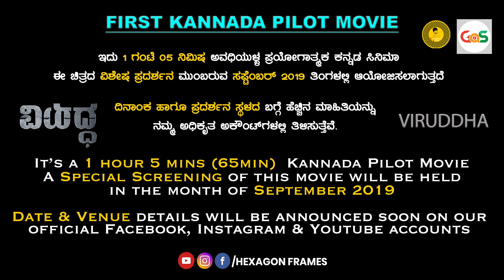Viruddha Trailer Byte|Producer Yogesh Narayan|Hexagon Frames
📽🎬 VIRUDDHA is a Special Categorized Kannada Movie under this...🤹‍♂

What's Pilot Movie..? What are it's Specs & Highlights..?Etc...🤔🎬🎥🕺📽🎞

Viruddha Pilot Movie
VIRUDDHA is a Introvert Character based Film which Involves a Conflict between Love & Friendship of 2 Close Friends for a girl Nayana...Both of them get close to Nayana in their own ways & fall in Love...

How a Friendship turns into a Personal Revenge..?
Who gets Succesful in getting Nayana's Love...?
With so many Twists & Turns is the rest of the Story.

SCREENING DETAILS :
viruddha is a 1hr 05min (65min) Duration Kannada Pilot Movie...
Its Special Screening will be held in
the coming month of SEPTEMBER 2019 in Bangalore...
For Tickets & Release Updates Scroll down to the end of this description...
TECHNICIANS LIST :

DIRECTOR: NIKHIL N S

PRODUCTION BANNER: HEXAGON FRAMES

PRODUCERS:  AVINASH REDDY,ADARSH M,THIRUMALESH G.V,SANATH KUMAR,SRIKANTH M,MANJUNATH S,MANOHAR M.N,MANU N.S,
KARUNENDRA,HEMANTH K,VINAY H.K,ROHITH RANJAN,ANIL KUMAR,RAVI RAJ

DOP :  SATHISH KUMAR RAJENDRAN
EDITOR :  KRISHNA SUZAN
DI & VFX :  SUJAYKANTH M
BACKGROUND SCORE :  HARSHA KOGOD
SOUND ENGINEER & LYRICAL VIDEO:  PUNEETH SRINATH
LYRICS :  SUPRITH SHARMA S,ARJUN RAJE URS
MAKE UP :  MANI, ANAND, VEERESH
Asst CINEMATOGRAPHY: SHARATH R A, BHAKTHAR BABU
DIRECTION TEAM :  SAMPATH KUMAR,OMKARESH S,RITHVIK RAJ,NAGARJUN,THEJU
PUBLICITY DESIGNS :  CHETHU GANGAVATHI,ABHINAV BEVOOR,GURURAJ,DAAS
SINGERS: SUPRITH SHARMA S, BHARATH NAIK, PRUTHVI GOWDA, NAVYA BHAT, YASHASWINI M M

STUDIO PARTNERS:
DUBBING STUDIO: SHANKRANNA STUDIO
EDITING: TEAM HPK
RECORDING STUDIO: MANASA DIGI STUDIO, SHANKRANNA STUDIO

CAST:
MITHUN SURYA, LAVIKA, KHUSHI SHETTY, RAKESH SURYAVAMSHI, PUNITH GOWDA,
GAVISWAMY VASTRAAD, CHARAN, VENKATESH, VINAY

Feedback your Honest Opinions about Our Trailer in the Comment Section Below &
Ph: 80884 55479 for Venue & Screening Details...